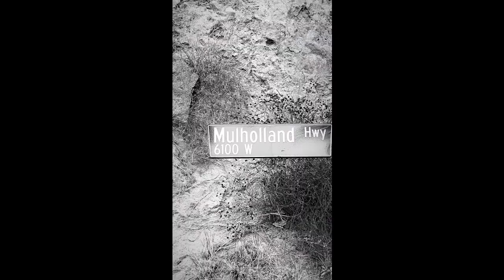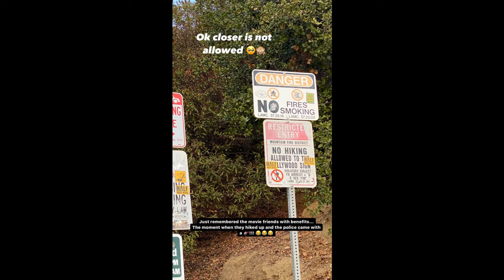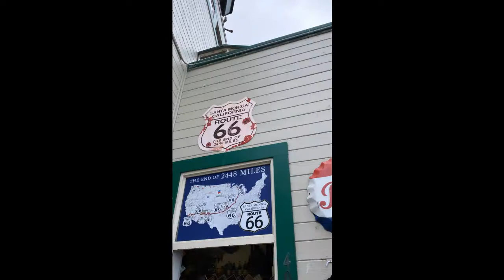Carina Zavline in Los Angeles